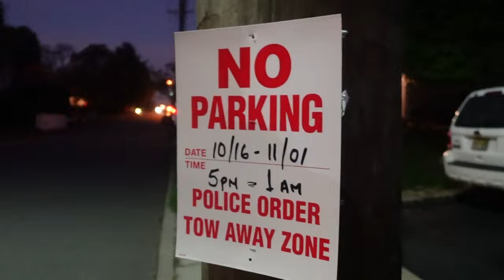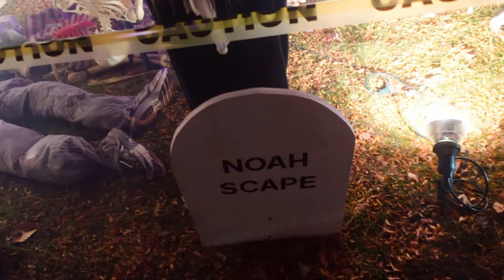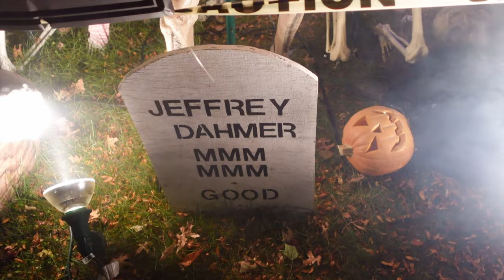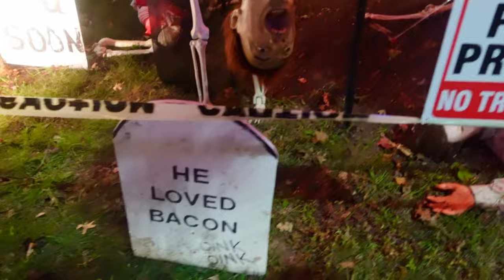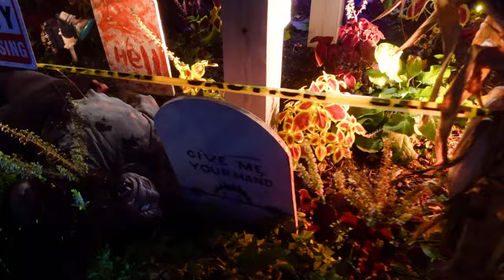Craziest Halloween Decorated House in NJ!! - Dentist's Office - Clifton, NJ!!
Right around September through Halloween, this dentist from Clifton, NJ goes Halloween crazy and has one of the most elaborate decorations that span his whole yard!  It attracts a lot of people and is definitely a spectacle to see!  I believe this is one of the largest here in the east coast, although I'm sure there are plenty more out there like this.  Check it out!  Heard he's a great dentist too.. 👻

Gangi Wayne S DDS
562 Grove St